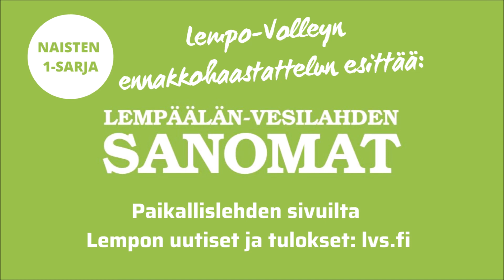LVS esittää: ennakko naisten 1-sarjakarsinnan avauspeli Lempo-Jymy 20.3.2022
Lempäälän-Vesilahden Sanomat esittää: ennakko lentopallon naisten 1-sarjakarsinnan avauspeliin Lempo-Volley - Nurmon Jymy Akatemia 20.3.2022 klo 12 Hakkarin liikuntahallissa Lempäälässä. Haastattelussa Jani Huurne